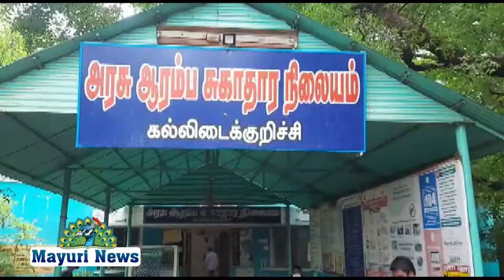கல்லிடைக்குறிச்சி ஆரம்ப சுகாதார நிலையத்தில் கொரோனா தடுப்பு ஊசி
VACCINCE KALLIDAIKURICHI # கல்லிடைக்குறிச்சி ஆரம்ப சுகாதார நிலையத்தில் கொரோனா தடுப்பு ஊசி
18முதல் 45 வயது உள்ளவர்களுக்கு ஆரம்பம்.
நெல்லை மாவட்டம் கல்லிடைக்குறிச்சி ஆரம்ப சுகாதார நிலையத்தில் இன்று முதல் 18 முதல் 45 வயது உள்ளவர்களுக்கு கொரோனா தடுப்பு ஊசி போடும் பணி ஆரம்பமானது.

கொரோனா அலை அதிகரித்து வரும் நிலையில் மக்களுக்கு கோவிஷீல்டு தடுப்பு ஊசி போட நெல்லை மாவட்ட ஆட்சியர் விஷ்ணு அவர்களின் அறிவுரையின்படி தற்போது கல்லிடைக்குறிச்சி ஆரம்ப சுகாதார நிலைய மருத்துவ அலுவலர் முருககுகன் முன்னிலையில் மருத்துவ ஆளுநர் விஜய நிர்மலா, செவிலியர்கள் புனித சகாய ராணி,ராஜாம்மாள், காந்திமதி ஆகியோர் இன்று கல்லிடை பகுதியில் முதல் கட்டமாக 150 நபர்களுக்கு கோவிஷீல்டு தடுப்பு ஊசி போடும் பணி நடைப்பெற்றது.